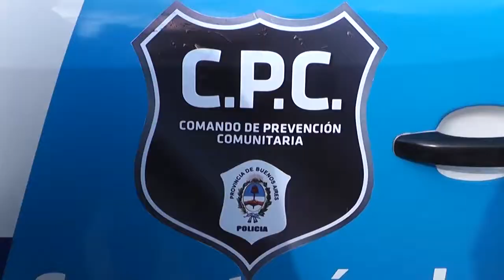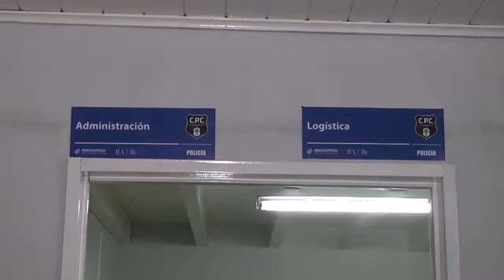Inauguración del Comando de Prevención Comunitaria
Junto a Alejandro Granados se puso en marcha el Comando de Prevención Comunitaria (CPC) en este Distrito. La flamante Sede cuenta con 31 patrulleros ya circulando por las calles para tareas de prevención en diferentes zonas.